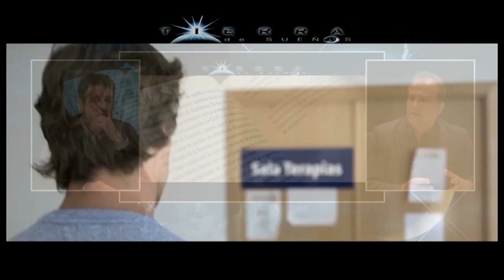Centro CC Adicciones - El Método para Sanar diferentes Adicciones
Entrevista con Franc Prados, director del centro Cc adicciones ...